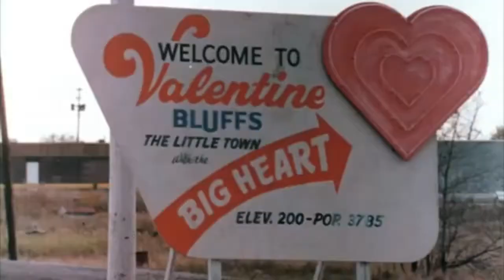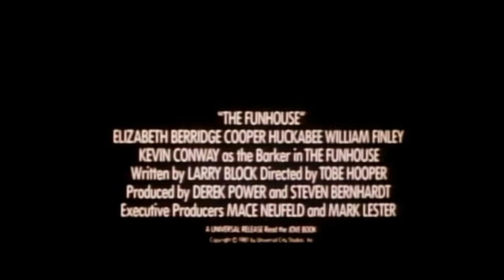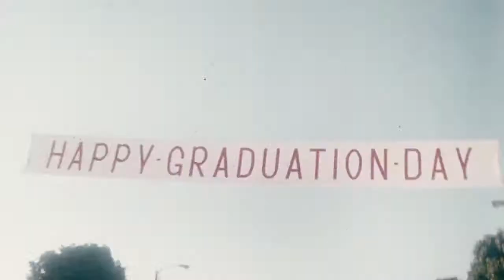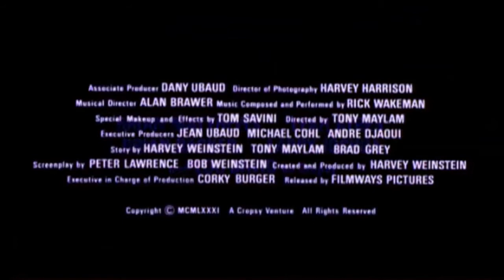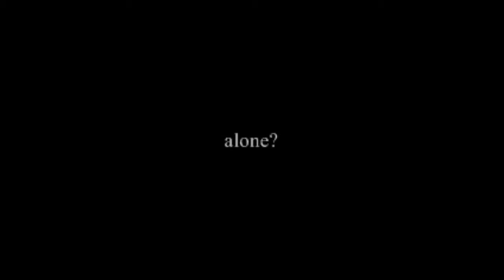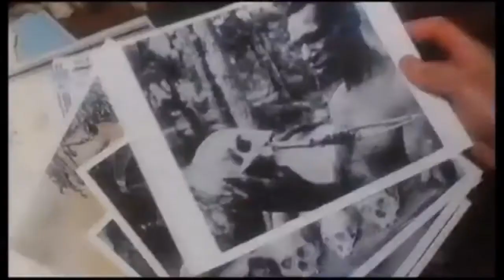1981: The Year in Slashers (The Trailers)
AMAZON WISH LIST

IN THIS VIDEO:
A compilation of the trailers for the 80s slashers that were released during 1981. Trailers are in the order in which they were released in theatres.

Films Included:
Scream - January 1, 1981
Maniac - January 30, 1981
My Bloody Valentine - February 13, 1981
The Funhouse - March 13, 1981
Eyes of a Stranger - March 27, 1981
Bloody Birthday - April 28, 1981
Friday the 13th Part 2 - April 30, 1981
Graduation Day - May 1, 1981
The Burning - May 8, 1981
Happy Birthday to Me - May 15, 1981
Home Sweet Home - June 1, 1981
Final Exam - June 5, 1981
Hell Night - August 28, 1981
Don't Go in the Woods - September 4, 1981
Night School - September 11, 1981
Absurd - October 1, 1981 (Parts of trailer omitted due to Copyright)
Nightmare - October 23, 1983
Dark Night of the Scarecrow - October 24, 1981
Halloween II - October 30, 1981
Madman - October 30, 1981
The Prowler - November 6, 1981
Just Before Dawn - November 27, 1981